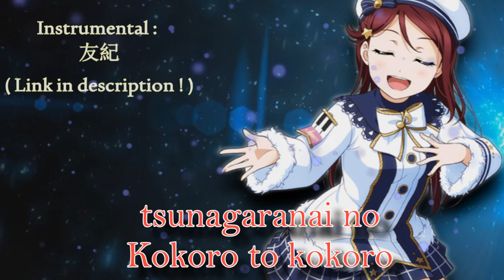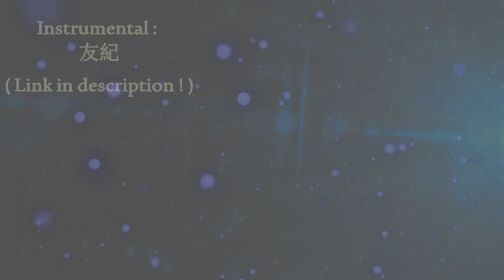【Japanese Cover】-「Sora Mo Kokoro Mo Hareru Kara」【Diwidly】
Hello'! It's been a moment since the last Love Live cover so I decided to do another one ! This is a piano cover this time, I really like this version, please check out the owner of the instrumental :

Lyrics : Umaku ikanakute
Nakisou ni naru toki wa
Kuchibiru kamitsutsu negaunda "ashita wa hare!"
Tsunagarisou de tsunagaranai no
Kokoro to kokoro
Fune ga yuuyake o wataru yo
Nayami o mochisaru you ni
Watashi wa madamada ganbareru kieru nami ni katarou ka
Hora mou daijoubu !
Uchi made hashitte yukou
Omoshiroi koto shitaku natta to
Kimi ni tsutaenakucha uchi ni kaettara...